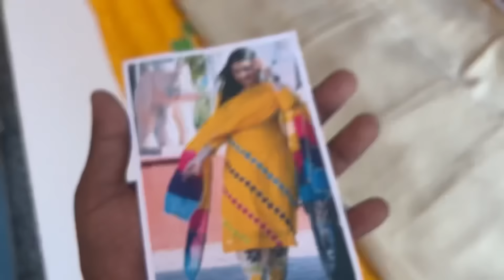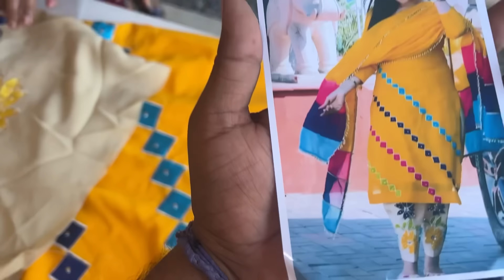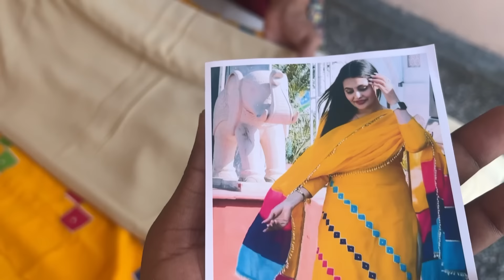नवरात्रों में 700 से 1000 के बीच के सूट 🙏 Offer निकाल दिया है 👌